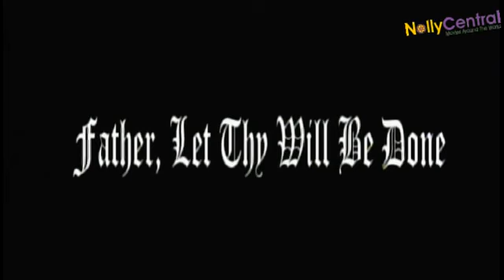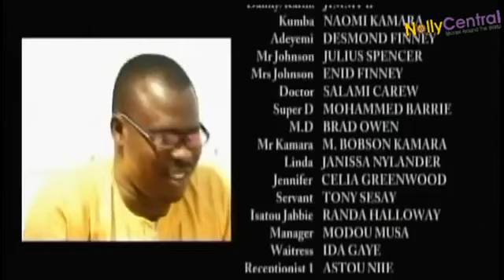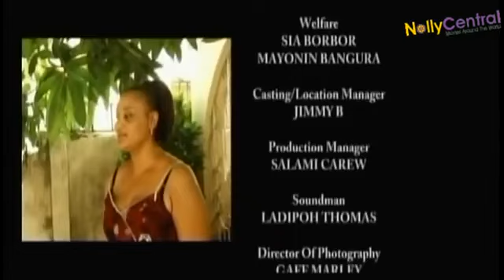Kamwatch tv - For The Love of Money 2 ( Sierra Leone Movie)